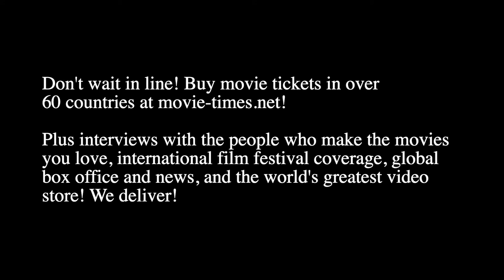Richard Dormer: TOGO